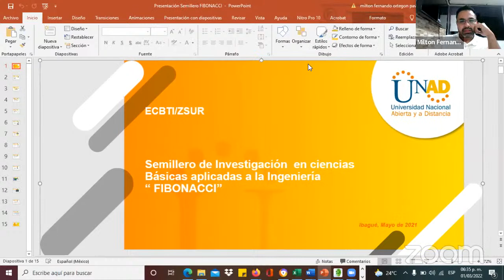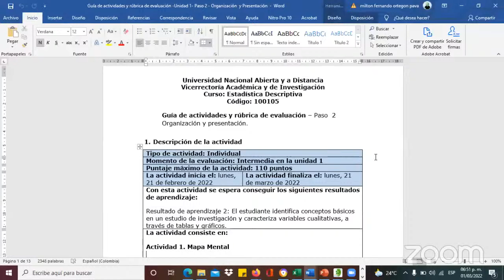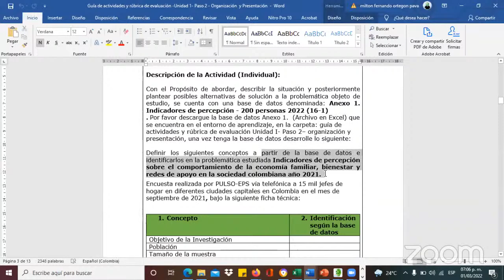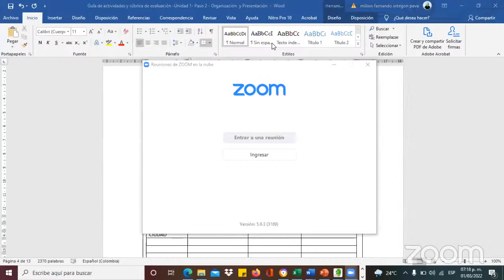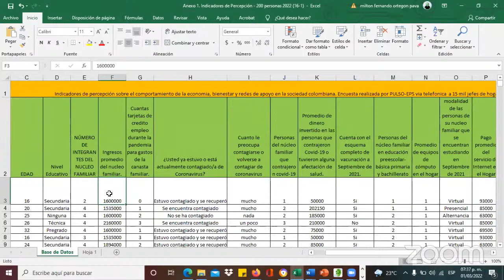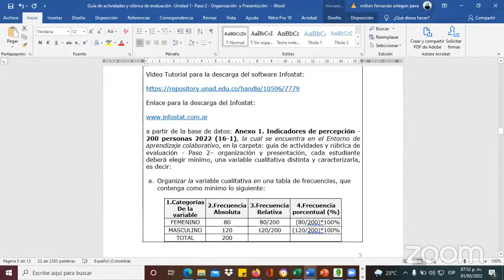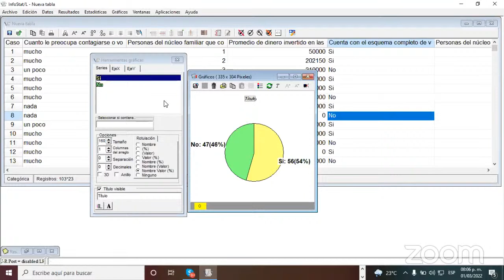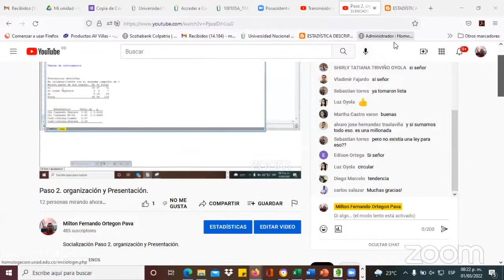Paso 2. organización y Presentación.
Socialización Paso 2. organización y Presentación.